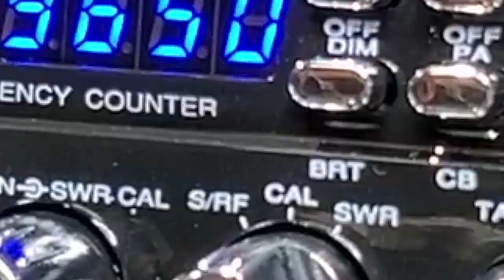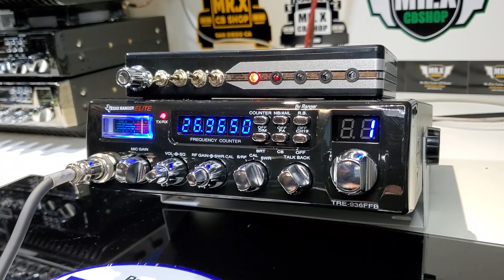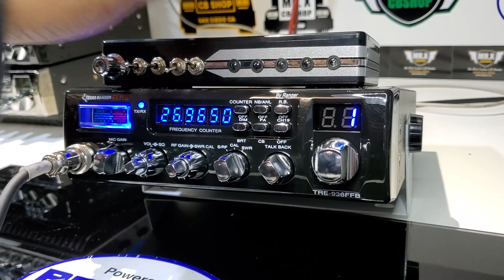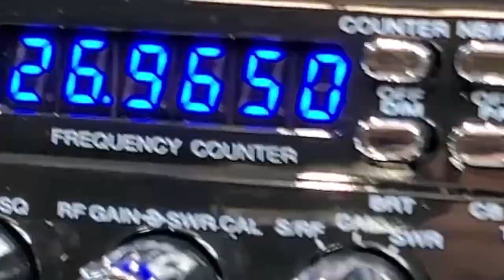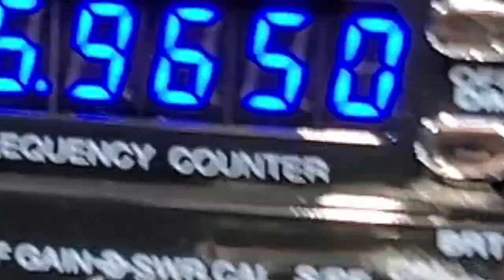🔥TRE-936FFB | MR.X CB SHOP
Texas Ranger Elite TRE-936FFB el radio que esta causando sensacion este 2020 disponible ahora para envio inmediato  y tambien disponible en México.